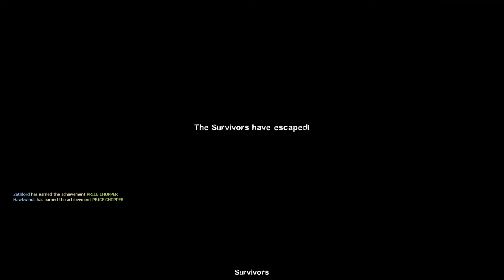L4D2 Dead Centre